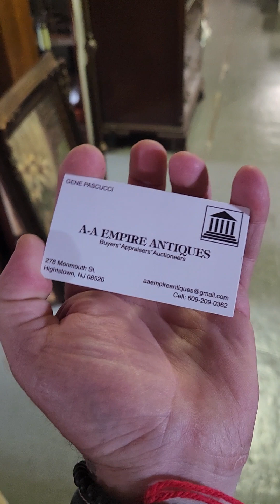Антикварная фабрика))) Дядя Джин!